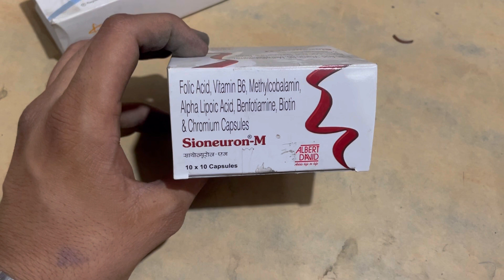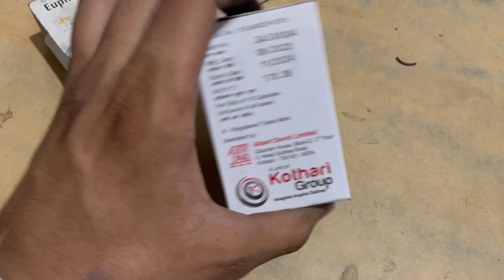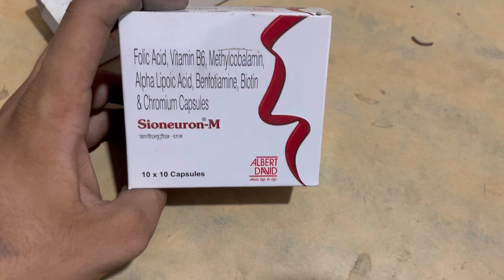Sioneuron M Tablet Full Information In Hindi | Uses | Side effects | Dosage